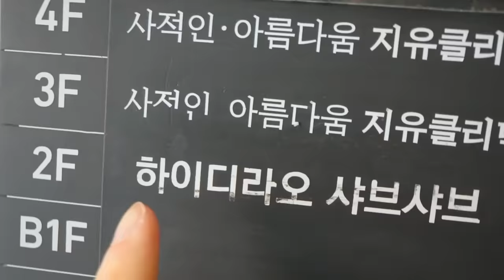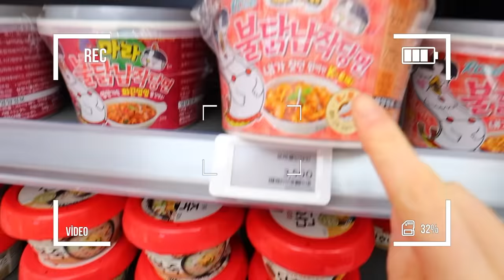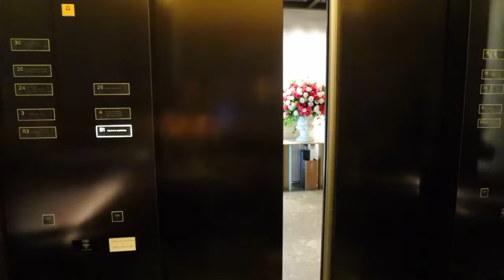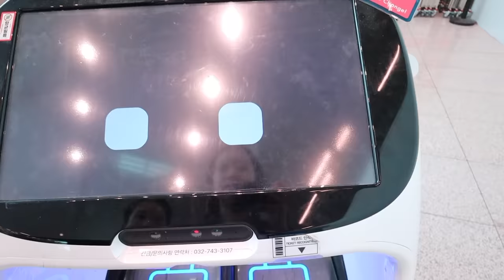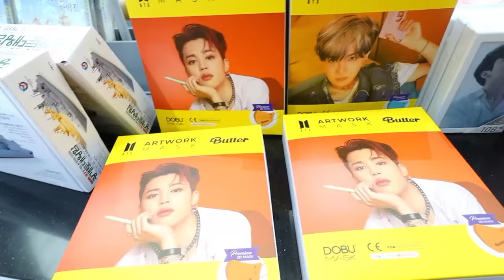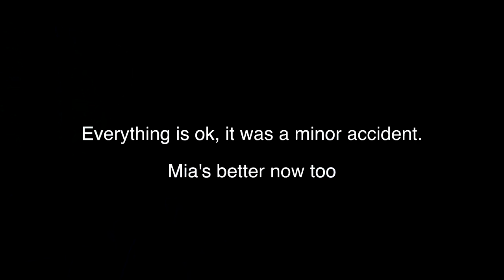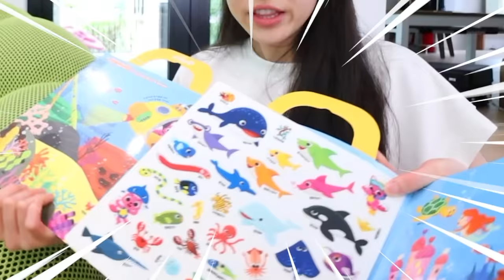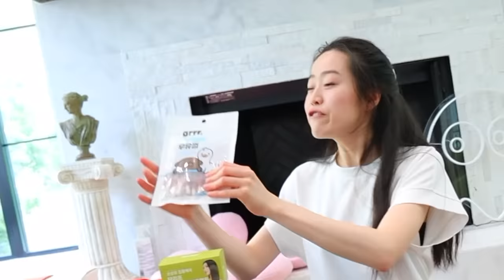Surprising my nieces with 2 suitcases of snacks and toys from Korea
WELCOME BACK TO ANOTHER VLOG! Today we are back with another...KOREA VLOG lol - I swear this is the last one... but Sofie really is out here judging us for every little thing that we do...